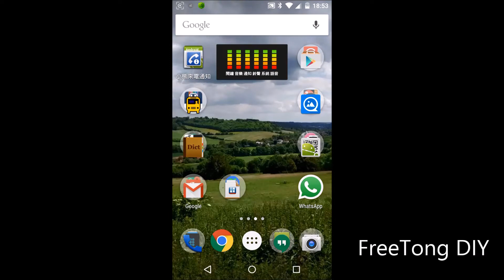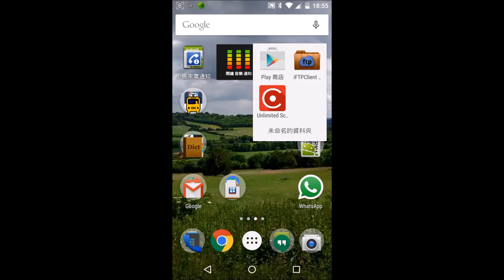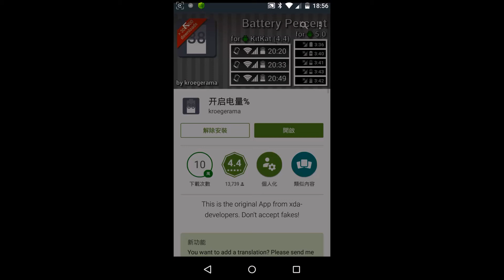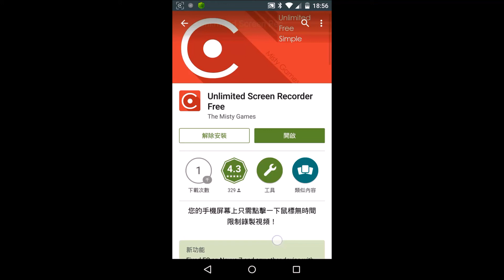lollipop 隱藏功能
lollipop 的4個隱藏功能
1) lollipop 遊戲
2) 開發人員選項
3) Battery Percent
4) Unlimited Screen Recorder